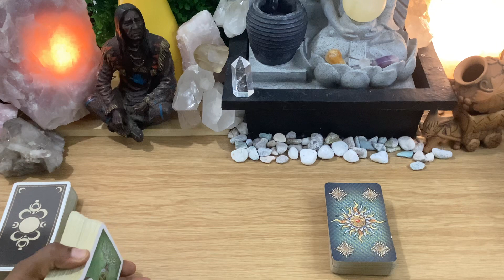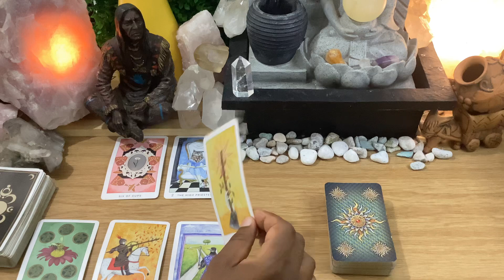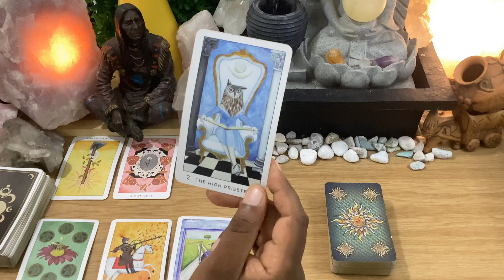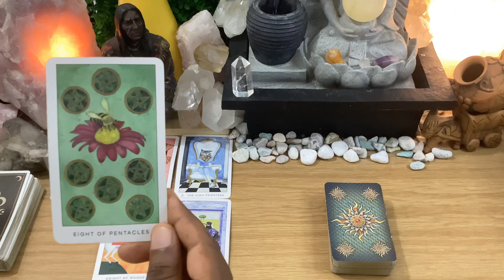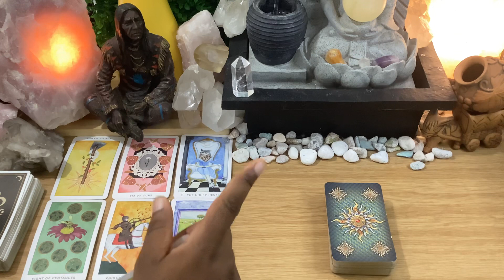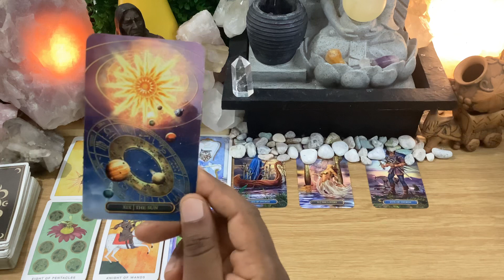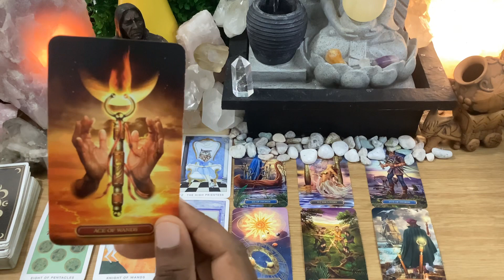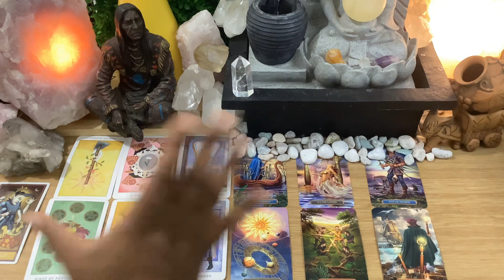SAGITTARIUS TAROT - This time next year - Growing powerfully together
STEP BY STEP OSHO ZEN TAROT READING COURSE

60 - 90 Minutes
Prerecorded downloadable video reading
All readings include a general energy check in
Mention up to 5 questions/queries/concerns

Distance energy healing/balancing